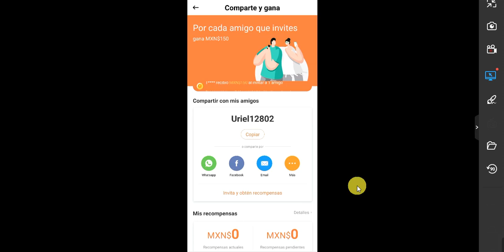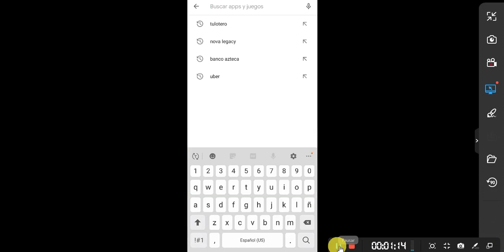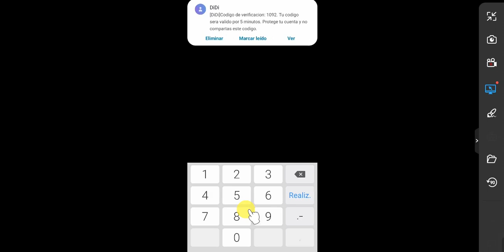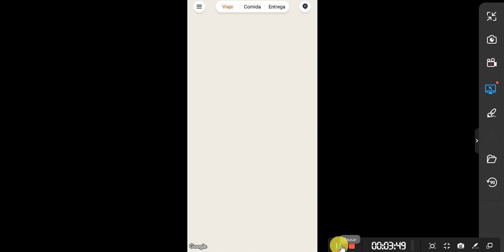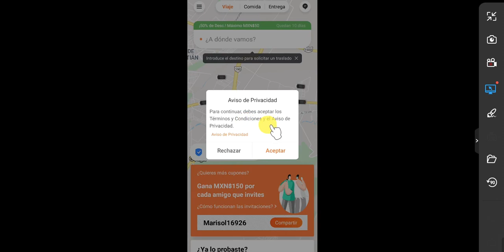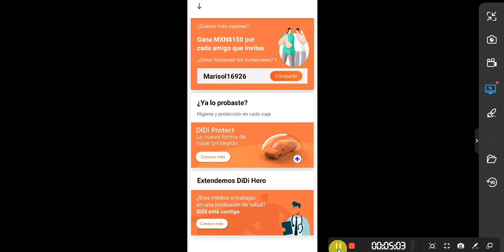Didi Codigo Promocional 2020-2021 Usa el Código de Invitacion de DIDI para Viajar Gratis y descuento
Obtén hasta MXN$50 para tu primer viaje con DiDi, código: Uriel12802

didi codigo promocional

Seguramente has escuchado hablar de DiDi y es que, cuando necesitas programar un viaje por tu ciudad no hay mejor opción que usar esta aplicación. En la actualidad esta aplicación se ha convertido en una de las mejores, pues es una de las formas más seguras de transportarte en auto.

Además, para tenerla solo necesitas ingresar al play store de tu móvil y descargar DIDI, una vez que lo hayas hecho empezarás a disfrutar sus beneficios. Lo mejor de esta aplicación, es que no es necesario que poseas efectivo o tarjeta de crédito para pagar, pues podrás hacerlo fácilmente con cupones.

Otro de los beneficios que ofrece, es que podrás saber que chófer te llevará e incluso el auto que este posee para tu mayor seguridad. De igual manera tus familiares y amigos podrán saber en tiempo real donde te encuentras mientras estés usando los servicios de DiDi.

Algunos de los aspectos que ha ayudado a la popularidad de esta aplicación son los cupones y promociones que ofrece para hacer tu viaje mucho más económico. A continuación, conocerás de qué forma podrás obtener esos cupones para que no solo viaje de forma segura, sino que lo hagas al mejor precio.

¿Cómo puedes obtener cupones de DiDi?
Cómo leíste anteriormente, a diferencia de otras aplicaciones DiDi se preocupa por ofrecerte un excelente servicio y un precio muy bajo. Para ello pone a tu disposición una serie de cupones para que obtengas descuentos en tus viajes que podrás obtener fácilmente de la siguiente manera:

Descarga la aplicación a través del play store de tu móvil y al hacerlo recibirás 7 cupones de descuentos para que los uses cuando desees.
Al registrarte en la aplicación, le das clic a la opción de promociones, allí también recibirás cupones adicionales, para que los uses en tus viajes.
Otra forma de obtener cupones de descuentos en tus traslados, es recomendando la aplicación entre tus amigos y familiares. Por lo tanto, mientras más recomendaciones hagas, serán muchos más los cupones que podrás obtener, pudiendo llegar a viajar de forma gratuita.
También lo podrás obtener en fechas especiales, te llegarán los cupones directamente a tu correo electrónico, por mensaje de texto o directamente en la aplicación.
Cómo pudiste ver, obtener cupones de descuentos DiDi, es muy sencillo, además que, constantemente podrás seguir recibiendo pues siempre están actualizando sus promociones. Así mismo debes saber que, si has recibido algún cupón y no puedes visualizarlo, solo debes comunicarte con soporte DiDi y ellos gustosamente solventarán la falla.